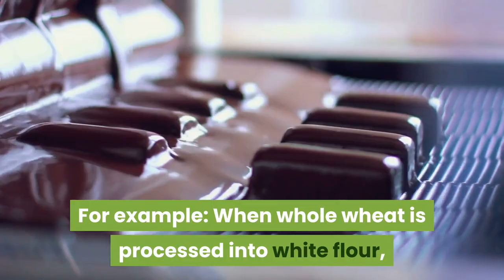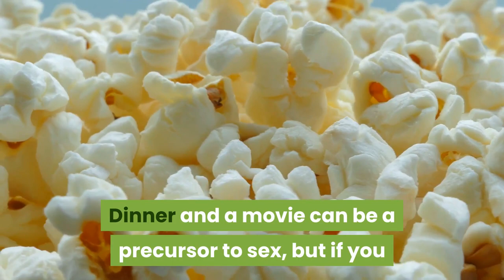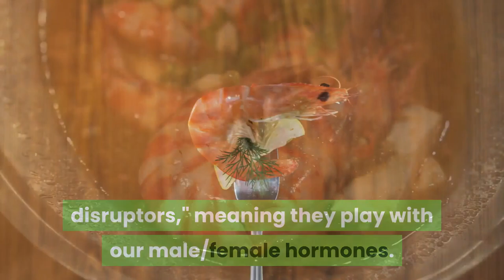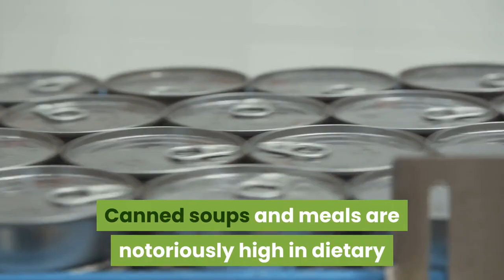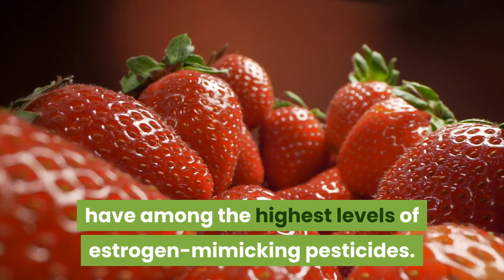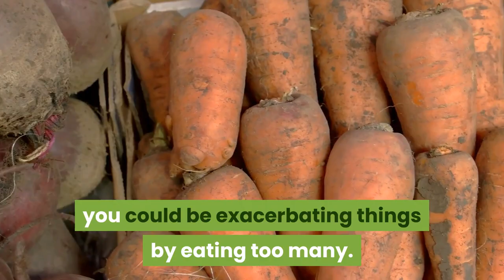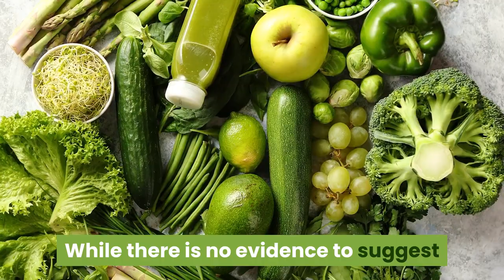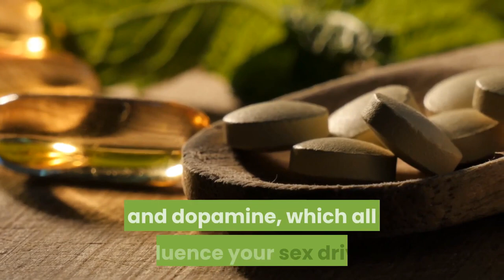27 Foods That Kill Your Sex Drive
27 Foods That Kill Your Sex Drive

1 Processed Foods
Processing removes most of the nutrients in whole foods, including ones that are important to your desire for hanky panky. For example: When whole wheat is processed into white flour, it loses about three-quarters of its zinc, a mineral essential to men's sexuality and reproduction. Eating refined grains can lead to insulin resistance, the last stop before diabetes. Diabetes can in turn can accelerate narrowing of the arteries, increasing your risks of heart disease and ED.

2 Diet Soda
Drinking soda on the reg is a terrible idea and, for a slew of other reasons we touch upon on this website, that goes for diet soda too. Artificial sweeteners, especially aspartame, directly affect your serotonin levels. Serotonin is a vital hormone in fostering a sense of well-being or happiness. Low serotonin, say researchers, is associated with lower libido in both men and women.

3 Microwave Popcorn
Dinner and a movie can be a precursor to sex, but if you like to pair your movies with microwaved popcorn, your main feature could be a flop. See, chemicals like perfluorooctanoic acid found in the bag's lining can kill your sex drive—and, over the long term, even cause prostate problems.

4 Marijuana
Cannabis is already legal in several states and could soon be legal from coast to coast. Many people like to add the drug to food, particularly baked goods. Whether you smoke it or eat it, studies show that in addition to fueling long stories with no ending, marijuana decreases testosterone levels for up to 24 hours.

5 Shrimp
According to the USDA's Pesticide Data Program, the average person is exposed to 10 to 13 different pesticides every day. Nine of the 10 most commonly used pesticides are "endocrine disruptors," meaning they play with our male/female hormones. One of the most estrogenic is 4-hexyl resorcinol, which is applied to shrimp to prevent them from discoloration. Other seafood with high pesticide loads: tilapia, eel, and farmed salmon. While these are the kinds of foods you should buy organic no matter what, there are also some low-budget ones to take note of in these cheap organic foods you must buy.

6 Alcohol
A glass of wine or a cocktail can get you in the mood, but drink much more than that regularly, and your libido will pay the price. Alcohol is a depressant that can play havoc with a man's ability to achieve and maintain an erection and dampen libido for both sexes. Slow down when it comes to drinking and you may find that you rediscover your sexual sparkle. To help do this, nutritionist Dana James suggests drinking a 2-to-1 ratio of water to alcoholic beverages. And lay-off the whiskey—it's the opposite of the foods that make you taste good.

7 But Especially Beer
What's more manly than pounding a couple of frosty brewskis? Actually, quite a lot, once you consider that beer could be to blame for a lack of pep between the sheets. While all alcohol affects the liver's ability to get rid of excess estrogen, phytoestrogens — plant-derived estrogens that monkey with the fertility of the mammals that consume them — are present in the hops used to make beer. What's more, severe drinking can cause liver damage, and because the liver is largely responsible for metabolizing hormones, a less-than-efficient one can convert androgens into estrogens, resulting in a diminished sex drive.

8 Edamame
Another name for edamame is soybeans. And, well, 94 percent of soybeans are genetically engineered in the US, according to The Center for Food Safety. High levels of soy in a woman's body can decrease sex hormones and disrupt her ovarian function, said a study in the Journal of Nutrition. And just a half serving of soy per day was enough to slash sperm count by 40 percent in healthy males, the Harvard School of Public Health found!

9 Cheese
Much of the cheese that Americans consume is derived from cow's milk is loaded with synthetic hormones. These could potentially mess with your body's natural production of hormones, including estrogen and testosterone, thereby screwing with your sex drive.